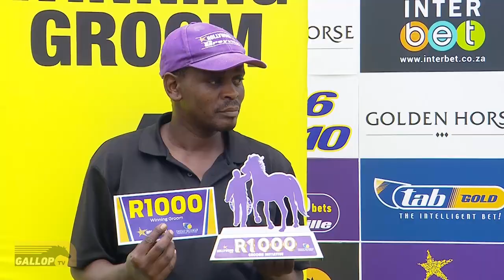20230208 Hollywoodbets Scottsville Interview Race 7 won by TWICE GOLDEN